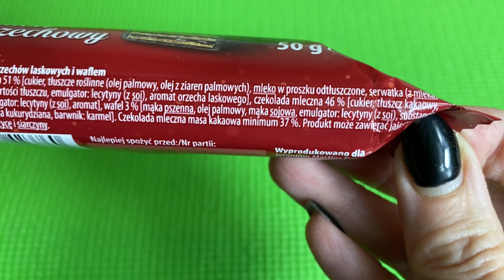Magnetic Bar Chocolate Unboxing | Satisfying Video ASMR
Magnetic Bar Chocolate Unboxing | Bar Unboxing | Satisfying Video ASMR